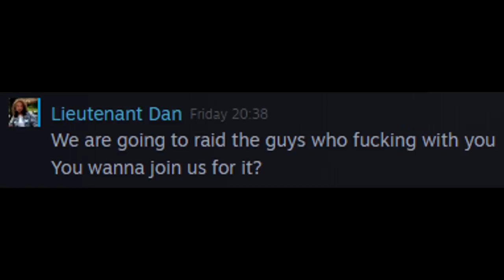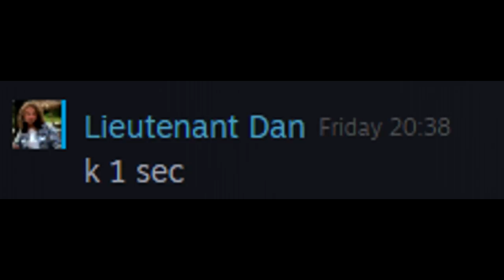THE UNEXPECTED REVENGE RAID | Vanilla Rust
Important links.